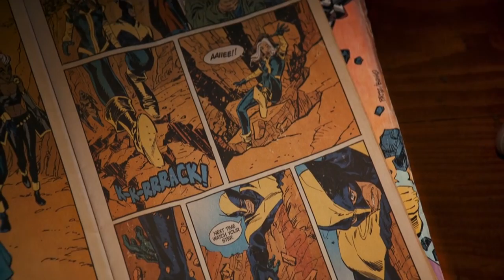Logan Trailer - Abide With Me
I loved the trailer that featured the Johnny Cash song but after watching the movie I wanted to see how it worked with this.